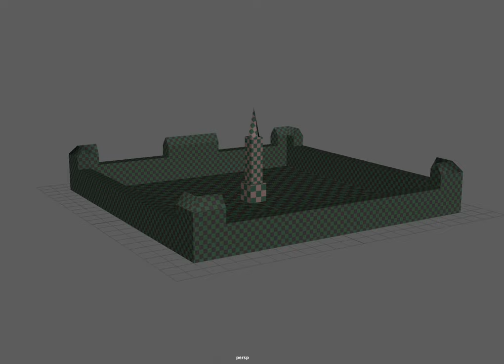UV Castle Showcase